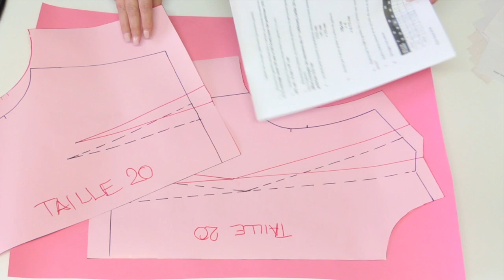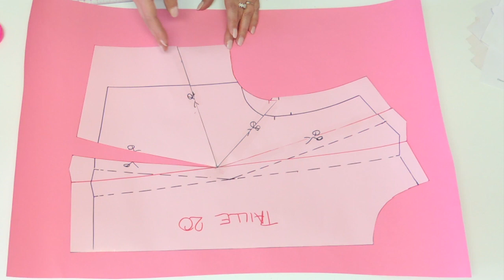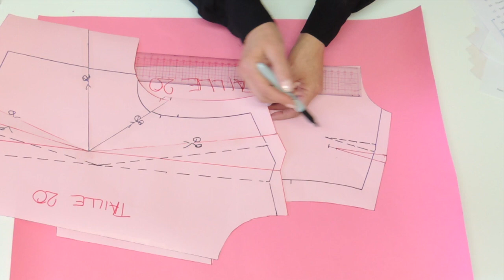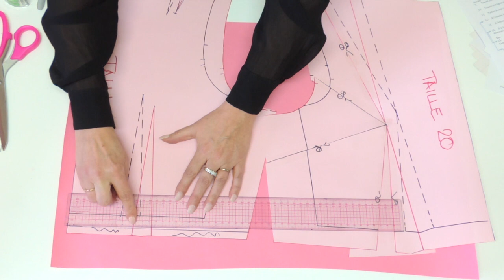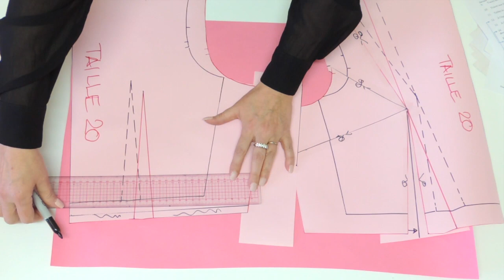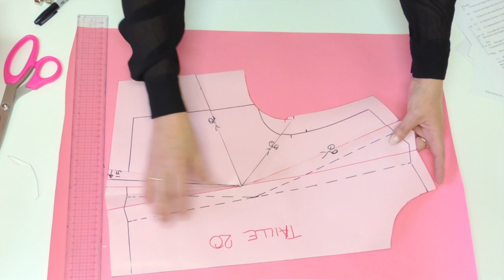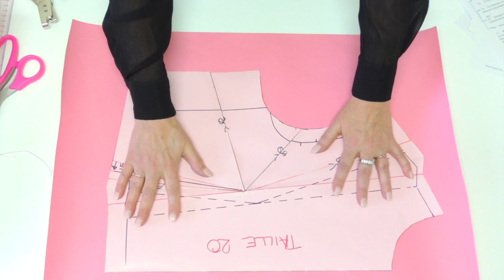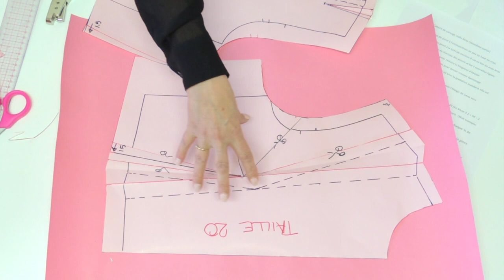Patron taille forte, gabarit corsage, Pt. 2.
Dans cette deuxième partie, je fais les modification nécessaire à un vrai Gabarit taille forte, c'est à dire celle qui tiennent compte des changements du corps.

Ma boutique ETSY

Mes gabarits en PDF;

Mes gabarits tailles plus en PDF;

Mes règles à grader;